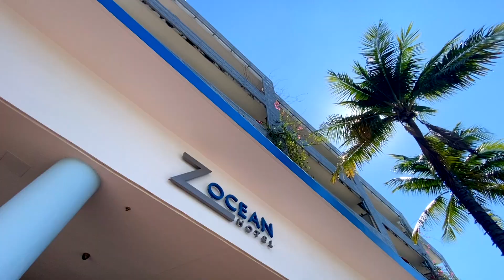1437 Collins Avenue Penthouse 16 Miami Beach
Incredible opportunity to own your own penthouse with rooftop and jacuzzi just across from Ocean Drive and the beach.

Great fully furnished 1 bed 1& 1/2 bath condo in the Z hotel South Beach. The condo offers exclusive amenities including swimming pool, jacuzzi, fitness center, poolside bar, restaurant, concierge service and covered parking.

The unit can be rented daily either directly or through the hotel program. High return on investment. The perfect vacation spot in a world-class destination!